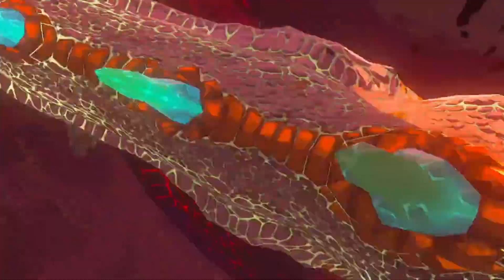the final fight with Ganondorf the end of tears of the kingdom